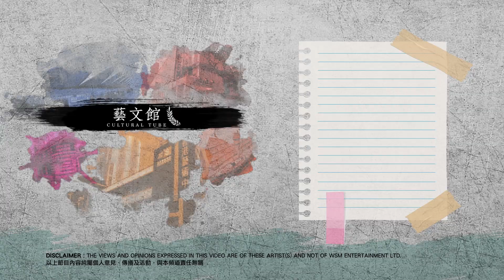藝文館 | 佬文青 李偉民 | EP18 | 爆炸戲棚創辦人：陳恩碩 (Tom Chan) | 經營劇場的苦與樂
【文化藝術節目 - 藝文館】
EP18 嘉賓：爆炸戲棚創辦人 - 陳恩碩 (Tom Chan)

陳恩碩(Tom Chan) 自3歲開始已對「音樂劇」情有獨鐘，被其魅力所吸引。父母將他送到兒童音樂劇團當過小演員，其後於英國留學時修讀戲劇碩士。
回港發展後，現自資於葵涌經營劇場，目標是將外國「Long Run Show」概念帶到香港，嘗試將音樂劇文化融入香港人生活。雖然他的首部劇目《我和青天有個秘密》，經歷不少風風雨雨。大膽承認失敗的Tom沒有放棄，且在錯誤中學習累積經驗，成就今天的《我們的青春日誌》獲得不同投資者支持，現已累積演出超過200場。未來他仍會與不同單位合作，希望繼續推動香港音樂劇文化。
今次，他來到《藝文館》跟Maurice分享很多他的對音樂劇的情義結、劇場的經營理念及從失敗中學懂的事！

《藝文館》由 佬文青 李偉民 Maurice 主持
訪問擅長於不同文化藝術範疇嘉賓
與你一起精神療瘉、洗滌心靈。